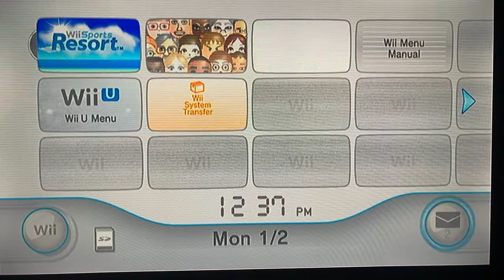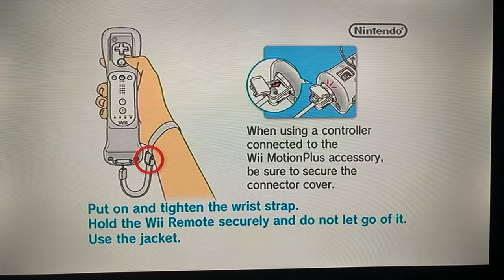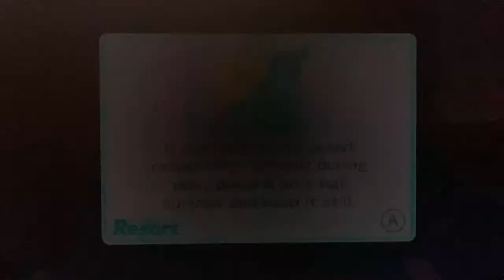ApLzplayz | THE CHALLENGE BOOK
The book only gets fuller with every challenge